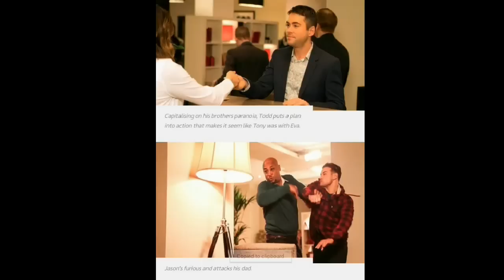Coronation Street Mon 16th - Fri 20th Febuary 2015 - SPOILERS